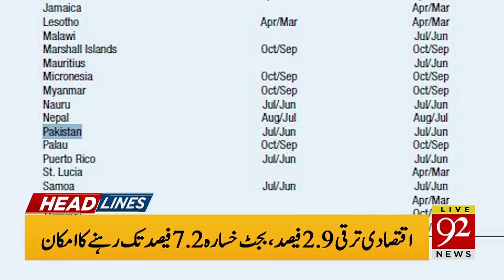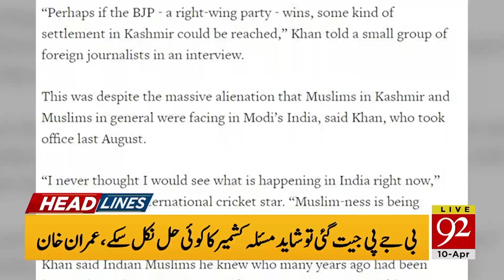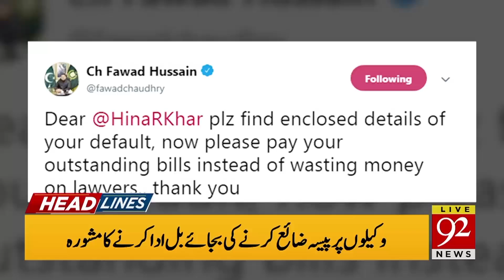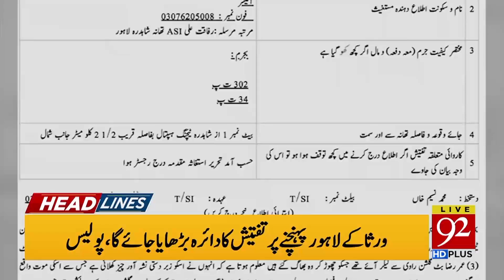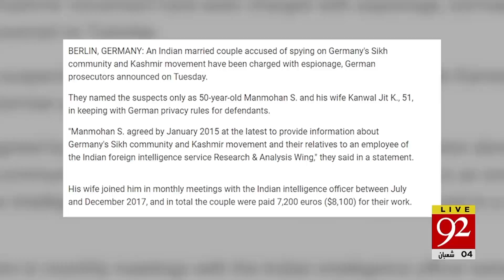News Headlines | 8:00 AM | 10 April 2019 | 92NewsHD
Electricity by Thar’s charcoal, 660 megawatt’s two new projects related grid inauguration will be today by Bilawal in Islam kot.